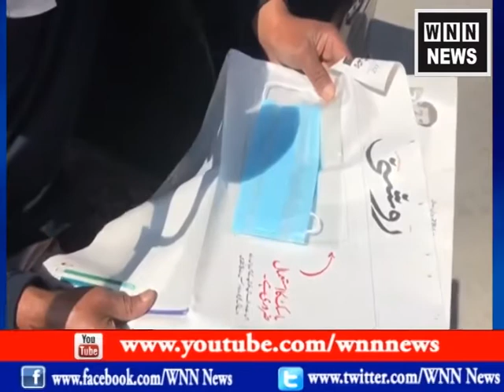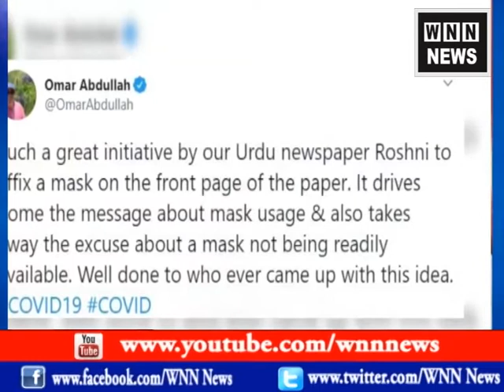जम्मू-कश्मीर के उर्दू अखबार की अनोखी पहल | WNN NEWS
You can follow WNN NEWS on:

जम्मू-कश्मीर के उर्दू अखबार की अनोखी पहलWNN News Youtube News